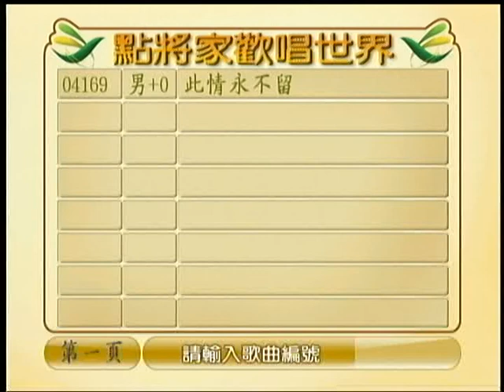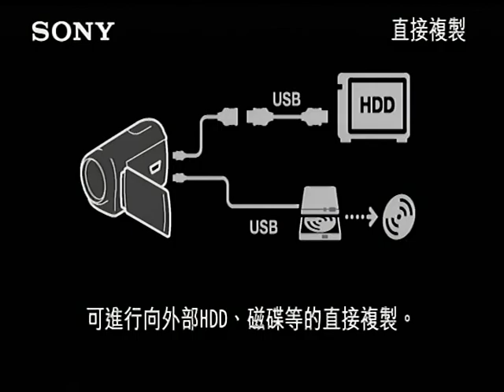賴安旗~此情永不留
貝斯特之友賴安旗~此情永不留